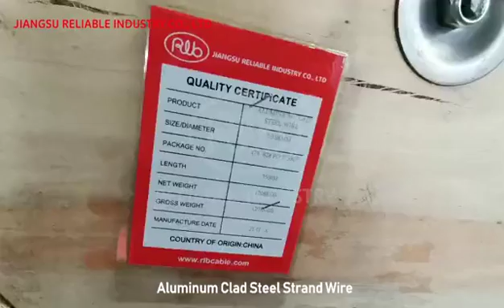Aluminum Clad Steel Strand Wire